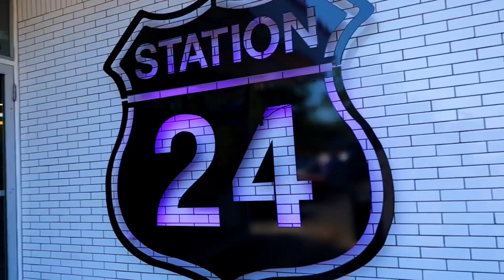Station 24 Cars and Coffee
Station24flatrock.com